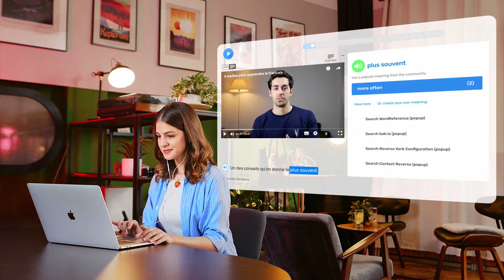Learn English: English LingQ Podcast #9: Wellness, Self Care and Going Sober in 2021 Part 2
In part two of their chat about wellness in 2021 Shelby and Elle talk more about how they're staying off the booze and making time (or trying) to exercise.

0:00 - Resisting the urge to drink alcohol when people around you still are and what Shelby and Elle are drinking instead.
2:05 - An explosive kombucha!
4:03 - Finding the motivation to exercise regularly.
6:16 - Using anxious energy for good.
9:13 - Will this be goodbye to alcohol forever?

Are you learning English? Study this video as a lesson on LingQ

Not in a LingQ member yet? Join today!